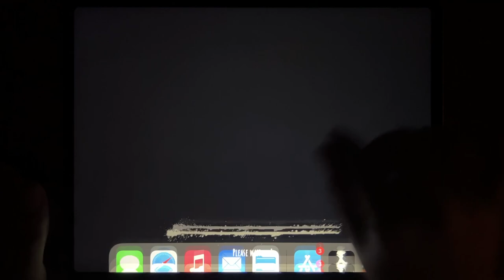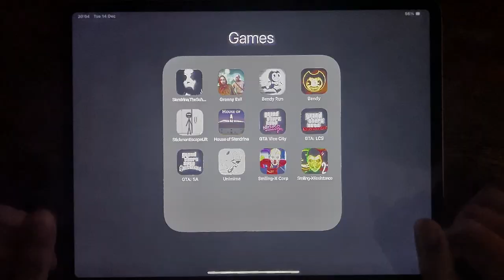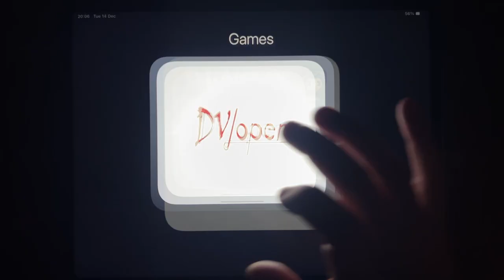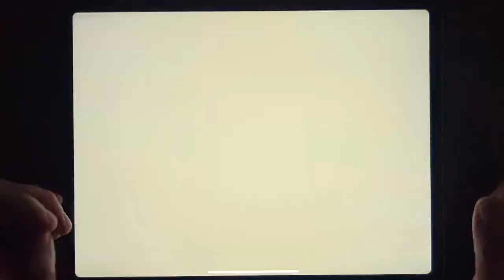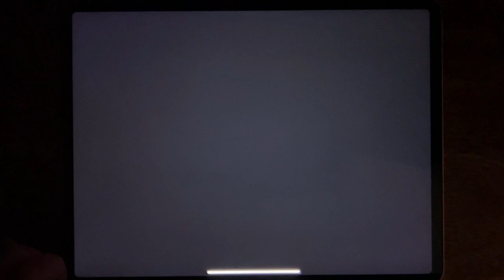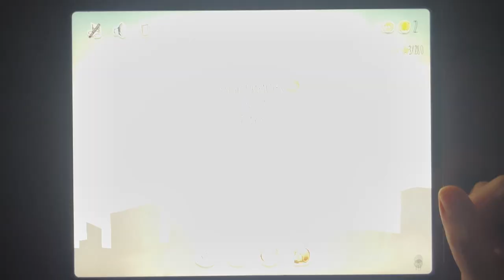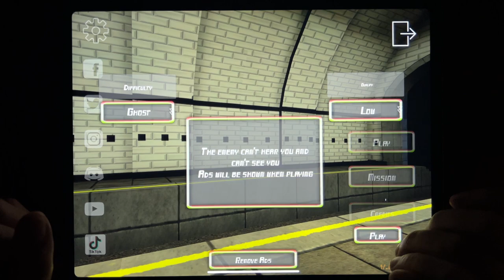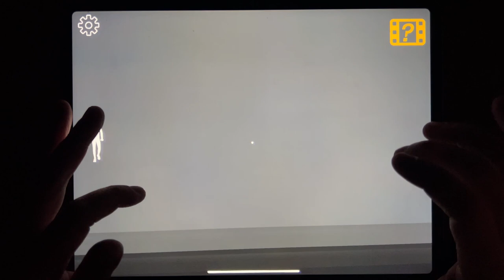Slendrina: The School, Granny Evil, Bendy Run, Bendy, Stickman Escape Lift, House of Slendrina....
Slendrina: The School, Granny Evil, Bendy Run, Bendy, Stickman Escape Lift, House of Slendrina, GTA Vice City, GTA: LCS, GTA: SA, Unimime, Smiling X Corp, Smiling X Resistance 2